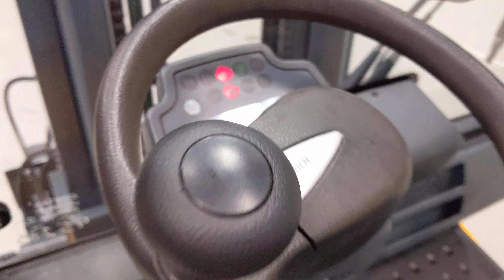45283 - JUNGHEINRICH EFG 540